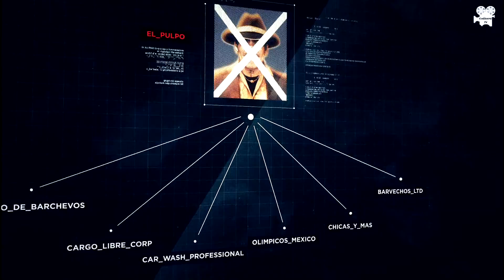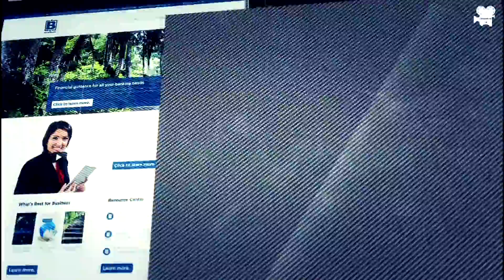Ghost Recon Wildlands: El Pulpo FILMGAME complet (épisode VF)